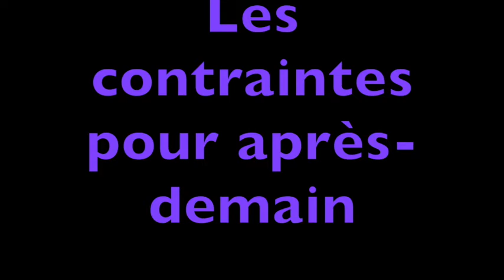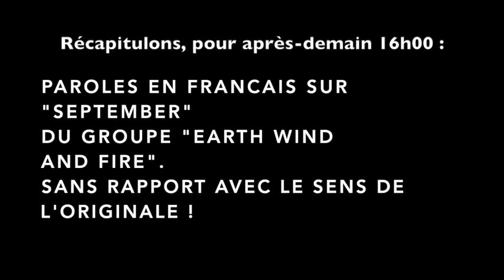A vous de jouer ! #55 (quatrain classique en alexandrins / bucolique)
contraintes du jour : Le quatrain régulier parfait, classique, sans élision, avec césure à l'hémistiche.
Style : Bucolique

Contraintes pour après-demain : Écrire des paroles françaises
sur « SEPTEMBER », un tube disco anglophone, sans qu'il n'y ait aucun rapport de sens avec l'original.
Morceau d'origine : SEPTEMBER de Earth wind and fire Le chant est à partir de la 19e seconde.
Donc bien suivre la mélodie est les pieds qu'elle induit :  5 / 4 / 4 / 6 / 4 etc
On a le droit d'aller jusqu'au bout, ou d'aller jusqu'où on veut.

(Raphaël de Pantin)

Quand un col est passé, qu'il est bon, ce repos
Sous un ciel obscurci que la lune transperce
Le calme s'offre à nous, âmes de ton troupeau
Apaisés, ô berger, par ton chant qui nous berce

(Caroline de Feuillus-d'amour)

C’est une journée rose pâle, une journée primevère
Le ciel est bleu azur, un nuage s’y promène
Dans le pommier fleuri, gazouille une volière
Deux amoureux s’embrassent, à l’ombre d’une fontaine

(Sylvie de Rennes)
Le vent dans les bouleaux fredonne doucement
Et le chant du ruisseau l’accompagne gaiement
Quand dansent les oiseaux dans le ciel rougeoyant
Pépiant, célébrant l'arrivée du printemps

( De Arthur R. et de Claire de Beauchamp )

Là, j’aimais me poser, seule dans les herbes folles,
Gazouillis des oiseaux, douceur des primevères,
Attendant mon ami dans ma jeunesse folle.

(Gilles de Ménilcolique)

Dans ce jardin  fleuri, mes pensées bucoliques,
Éclatantes de couleurs, de fragrances féeriques,
Je voulais les noter de façon poétique,
Mais manquais de papier car j’avais la colique.

( En bonus, un tercet pour la route…)

Les Bucoliques de Virgile,
Face à la grosse colique de Gilles,
Sont bien fades et peu colorées.

Amis de la poésie, bonsoir.

(Jimmy de Bois-Colombes)
"Bucolique", mais oui ! C'est ainsi qu'on appelle
Le genre poétique associé aux bergers
Mais l'unique Berger dont je voudrais parler
Est un chanteur génial qui s'appelle Michel.

(Pierre de Lyon)
Pour vous qui, par nature, aimez différemment,
je fais cette prière qu'enfin cesse la traque,
la terreur de Grozny. Fuyez en attendant !
Tremblent vos agresseurs: en défense, j'attaque.

(Christiane de Bucaramanga)
Nous y allons tous sur les boulevards,
Les cafés ouverts, à nous le pastis !
Ce soir en terrasses, tu es bien bavard
On reprend espoir et c’est reparti !

(Edouard de Montmartre)
Vers cinq heure et demi, le merle était bien là.
Vic le laissait toujours entrer par la lucarne.
Quand le petit oiseau, déjà se réincarne
En un jeune étalon, fou du kamasutra.

COURRIER DES LECTRICE-EURS
Cher Courrier,

Un nouvel arrivant a demandé à jouer avec nous, il se nomme Virgile, voici son texte:
«  Tityre, tu patulæ recubans sub termine fagi
    Sylvestrem tenui musam meditaris avena… »
Faisons-lui bon accueil.

Jimmy :
Je suis partant avec joie (dans la mesure du possible pour les uns et les autres) pour poursuivre cette aventure sous une différente forme lorsque l'artiste sera à bout de nerfs et à bout de nous. Le délai de 15 jours et des contraintes données par différents participants sont d'excellentes idées.
Et je suis évidemment d'accord pour communiquer mon adresse mail!

Christiane de Bucaramanga :
Réponse au courrier de Gilles. Il a sans doute raison et je suis assez d'accord pour continuer un peu en roue libre mais pas détachée.
Tous les 15 jours: ça me semble possible et même tous les 8 jours  (voir avec l'artiste)
 créations  réalisées autour d’un thème donné par l’un d’entre nous. les conditions de composition, pour ne pas dire les contraintes (très souples cette fois), seraient proposées par roulement de l’un d’entre nous, chaque quinzaine. OK
Pour cela , bien sûr, il faudrait que nous échangiions nos mails et que nous fassions chacun un groupement de façon à correspondre d’un coup avec tout le monde. OK
Nous avons encore quelques séances avec notre présentateur et notre artiste, bien heureusement
Merci à Gilles pour son initiative.
Note : Je pense qu'alors chacun/e partagerait et transmettrait à l'artiste une seule création (même si les créations peuvent  être plus abondantes sur la quinzaine) ceci pour ne pas noyer l'artiste et le présentateur dans un océan de créativité multipliée par ...3000!